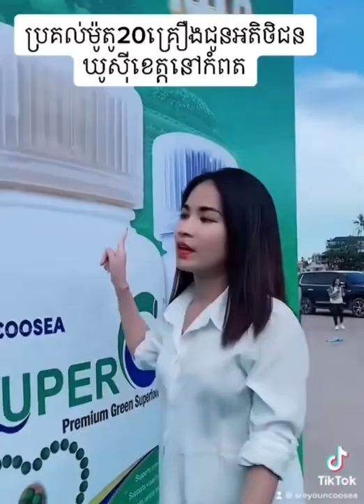ញាក់សាច់ ដឹកម៉ូតូ២០គ្រឿនជូនអតិថិជនឃូស៊ី | Ah Nita សម្រស់ធម្មជាតិ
ញាក់សាច់ ដឹកម៉ូតូ២០គ្រឿនជូនអតិថិជនឃូស៊ី
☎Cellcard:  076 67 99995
☎Metfone:   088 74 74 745
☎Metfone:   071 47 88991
នៅភ្នំពេញ កម្មង់ភ្លាម មានសេវាដឹកជញ្ជូនដល់កន្លែង 🛵🛵🛵នៅខេត្តអាចផ្ញើបាន 25 ខេត្ត-ក្រុង🚛🚛
-គុណប្រយោជន៍ខ្លះៗ ក្នុងចំណោមគុណប្រយោជន៍រាប់មិនអស់របស់ឃូស៊ី

-បំពេញថាមពលដល់រាងកាយ  -ជួយពង្រឹងប្រព័ន្ធការពាររាងកាយ
-ជំនួយប្រព័ន្ធរំលាយអាហារ  -បន្ថែមការការពារអាការៈគាំងបេះដូង
-ជួយឱ្យឈាមរត់បានស្រួល  -ជួយបណ្តេញជាតិពុលក្នុងរាងកាយ
-ជួយឱ្យសម្រស់កាត់តែស្អាត  -ជួយជួសជុលកោសិការដែលខូចខាត
-គ្រប់គ្រងជាតិស្ករក្នុងឈាម  -ជំនួយសុខភាពមនុស្សគ្រប់វ័យ

                                                      សូមអរគុណ...